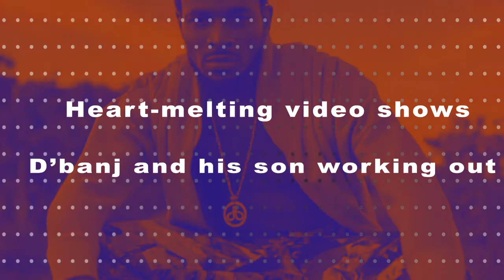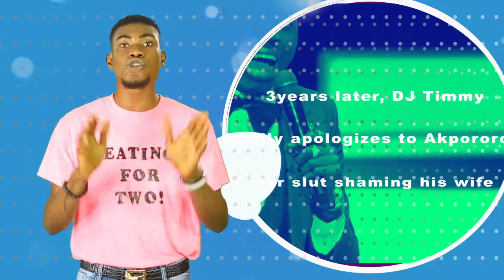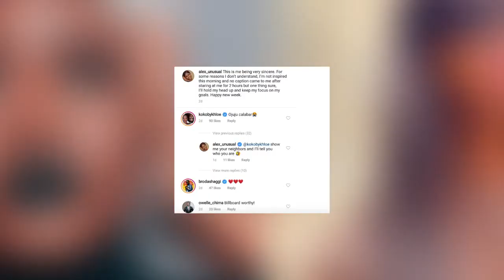CBGist: DJ Timmy Finally Apologizes To Akpororo For Slut Shaming His Wife 3 years Later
Heart-melting video shows D’banj and his son working out.
Khloe drops a friendly jab at Alex calls her “Ojuju Calabar” following all-black photo-shoot picture